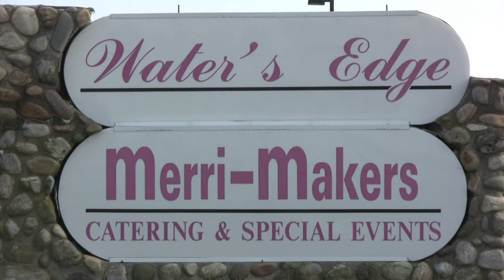Kay & Alex 04-21-12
Wedding Recap Kay & Alex 04-21-12